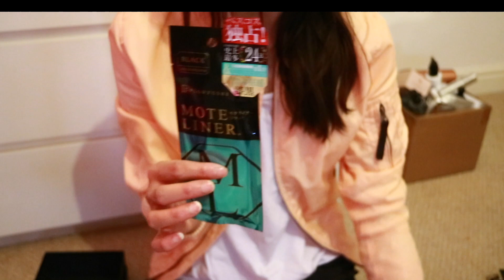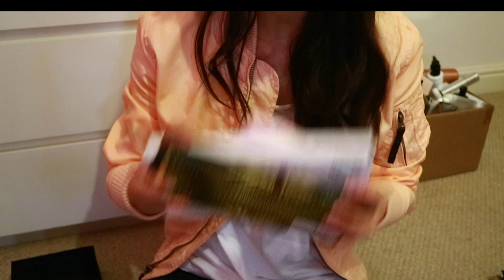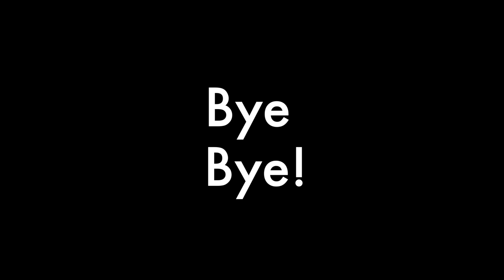我的最愛之彩妝 2017 — My favorite makeup l瘋 on beauty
影片提及之產品:

Lancôme la base pro pore eraser
Sofina long keep base
Jill Stuart lasting tint control base
ByTerry brightening CC lumi-serum (01 & 04)
Cle de peau correcting cream veil
Cle de peau radiant cream foundation
ByTerry sheer-expert( no.7)
Giorgio Armani power fabric 3.5
Perricone MD No bronzer bronzer
Giorgio Armani master corrector 2
Pixi correction concentrate (brightening peach)
La mer the radiant concealer (已停產)
MAC studio finish concealer NW25
NARS light reflecting setting powder-pressed
Soap & glory on heck of a blot
IT cosmetics bye bye pores HD micro powder
RMS beauty ‘un’ powder
Makeup forever HD powder
Victoria beckham estee lauder bronzer 01 Java
       Sun
Kevyn Aucoin the sculpting powder -light
Jouer powder highlighter - citrine
NARS pro-prime smudge proof eyeshadow base
Zelens blusher (已停產)
Tom ford cream cheek color 02 pieno sole
NARS blush (sex appeal)
RMS beauty living Luminizer
Lioele auto eyebrow (01 natural brown)
Kevyn Aucoin brow pencil ( ash blonde)
MOTE liquid eyeliner
Cosmos eyeliner pencil 02 sunkissed
The bodyshop lip liner pink brown ( 巳停產）
YSL lip liner (70 - LE NU)
Dior lip glow 001
Clarins instant light lip balm perfector  (04 & 05)
Kjaer Weis eyeshadow ( charmed)
NARS duo eyeshadow ( st-paul-de-vence)
Charlotte tilbury the golden godess 中的 smoke
Shiseido pk107 & wt905
Natasha denona crystal top coat ( bronze)
Colouredraine queen of hearts

所有產品均是自購！